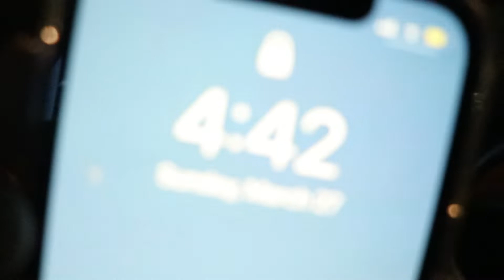Treatment & Pain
In this two chapter video, I had the pleasure of meeting up with the homie Elijah Green to make my first music video for his newest song "Treatment" (which was a literal 4am last minute decision) and following up with one of his other songs "Pain"